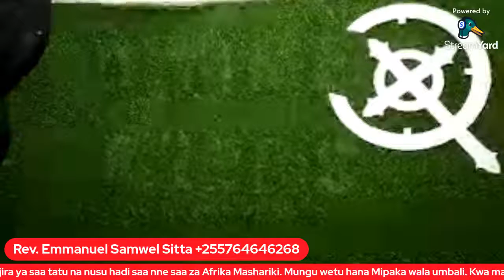FAITH THAT CAN BRING FRUITS. IMANI ILETAYO MATUNDA. 04/09/2021.